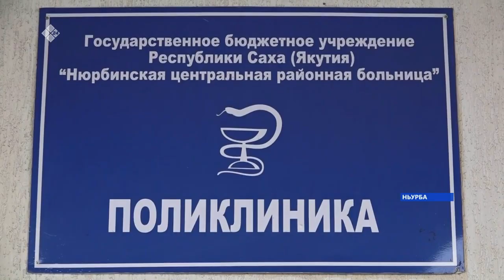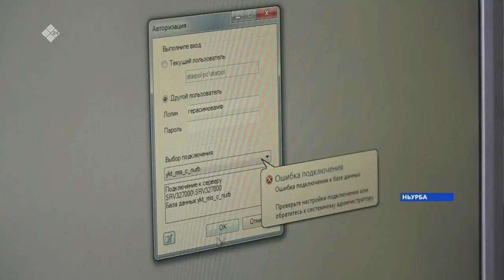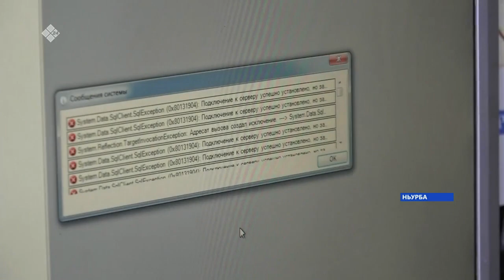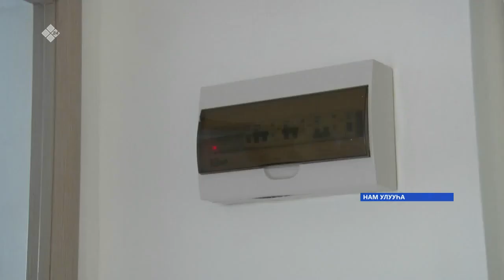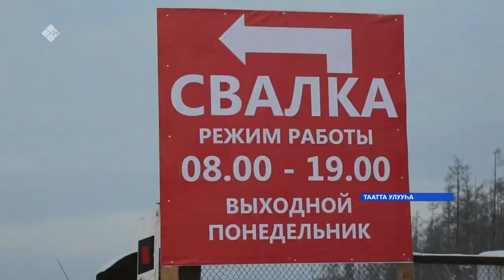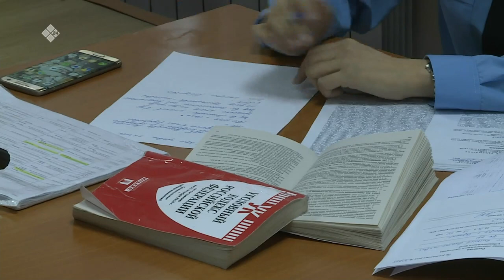«Саха сирэ» информационнай биэрии. Ахсынньы 03 күнэ 16.00ч